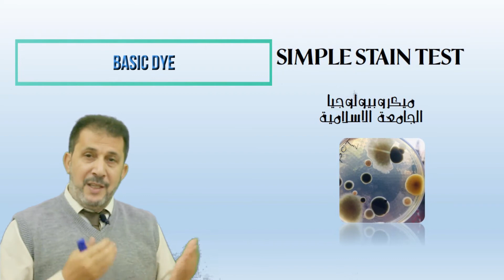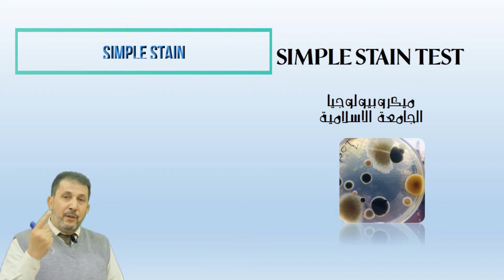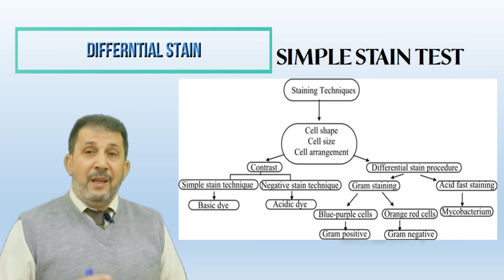simple stain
الصباغة البسيطة للبكتيريا